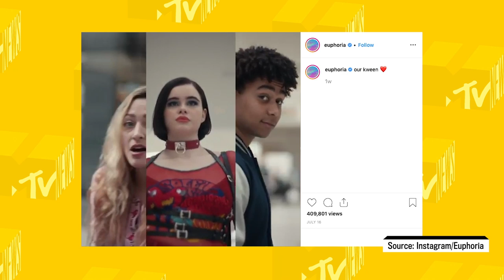Barbie Ferreira on Relating to Her 'Euphoria' Character | MTV News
Barbie Ferreira talks with MTV News about relating to her 'Euphoria' character, Kat, and learning how to 'take up space' as a woman.